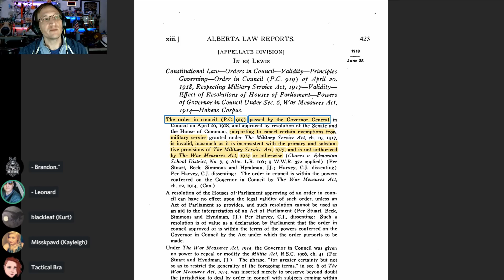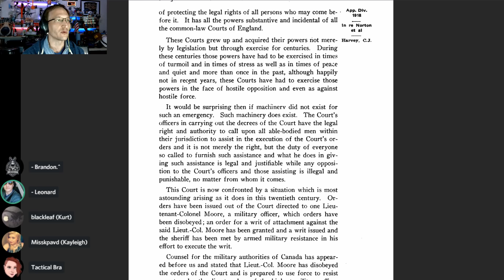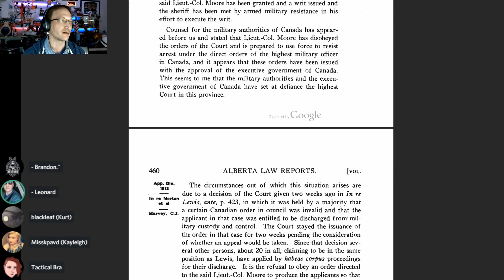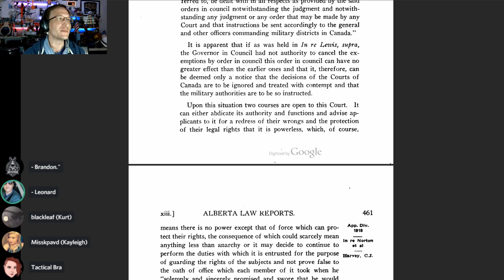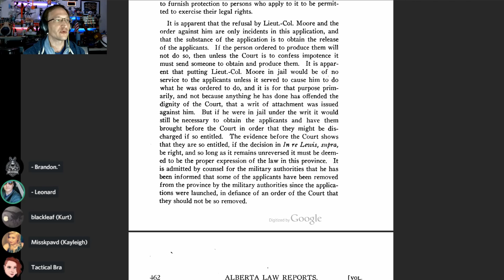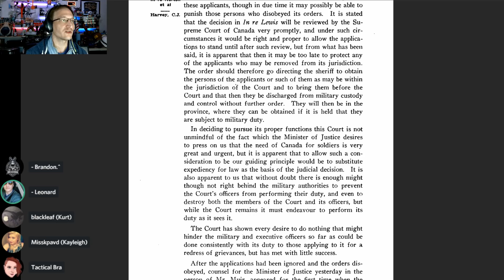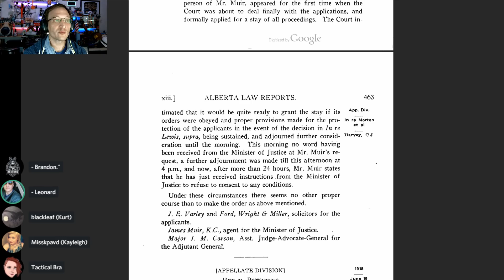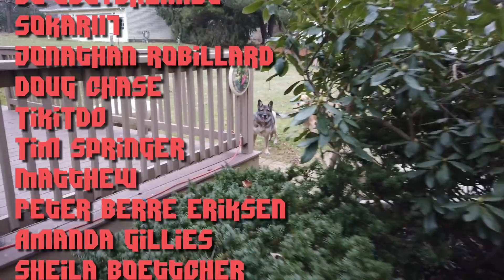Who would win? Supreme Court vs. Canadian Army (In re Norton)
What is the source of a Court's power? What happens if the military decided not to follow the law? Let's see how Chief Judge Harvey handled the Canadian Army when they refused to obey Court Orders regarding military discharge/exemptions.

*         COMMUNITY!          *

A Big THANK YOU to the following December supporters:

$500+
Justin Rogers

$50+
Jonathon Doh, John Steel, Gavin Barnard, Kyle Mudrak, Eevi, Andy, Verement Tayne, William Gonzalez, Michael Pearce, Terry Crisp, Richard Fournier aka breakfastdemon, Spirit Bear, Jan Negrey, JAXMerrick, Daniel Perez,